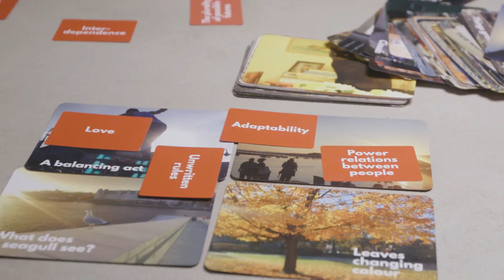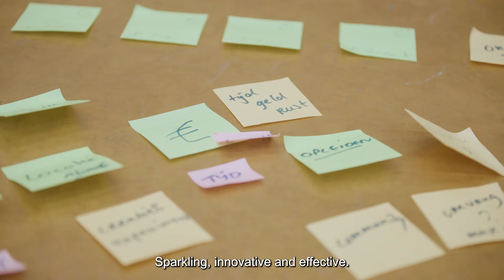Utrecht Young Academy